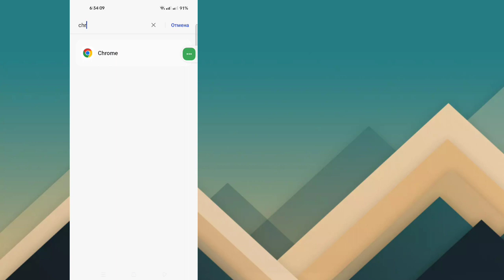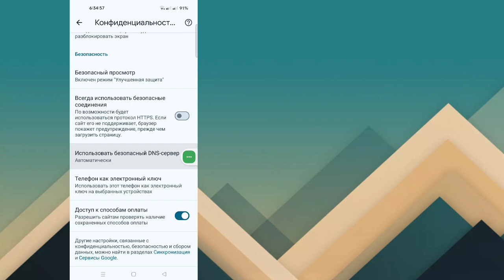Как исправить ошибку «Этот сайт недоступен» на Android Mobile | Исправить ошибку Google Chrome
Сегодня я покажу вам, как исправить ошибку «Невозможно получить доступ к этому сайту» на Android Mobile. Исправление ошибки Google Chrome.  Посмотрите это видео, чтобы узнать, как исправить ошибку «Этот сайт недоступен» на мобильном устройстве Android.
 Исправление ошибки Google Chrome

 Узнайте, как исправить ошибку «Невозможно получить доступ к этому сайту» на Android Mobile |  Исправление ошибки Google Chrome